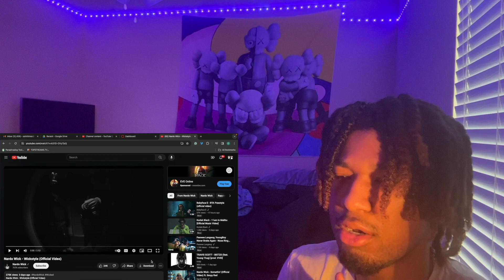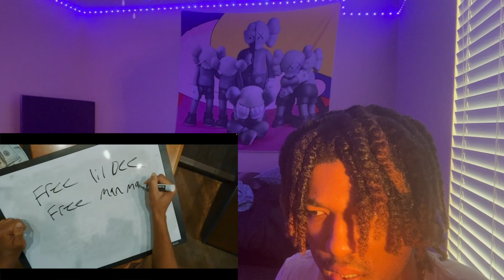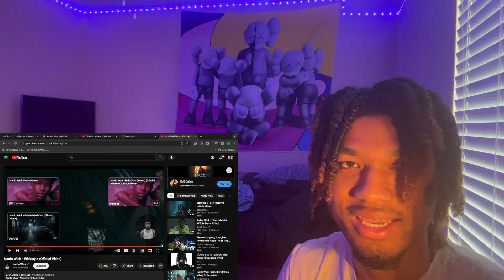HE WHISPERED THE WHOLE SONG!?!? | NARDO WICK "WICKSTYLE" (OFFICIAL VIDEO) | REACTION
Leave Feedback